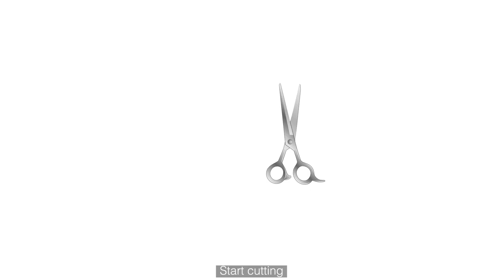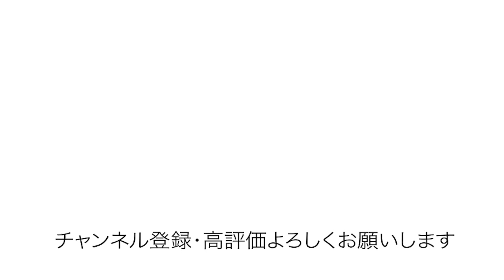【Hair cut】髪をバッサリ！切りました。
久しぶりにボブにしました😚
一足先に春が来た！🌸

I got my hair cut!
I changed from my same old long hair to a bob style.